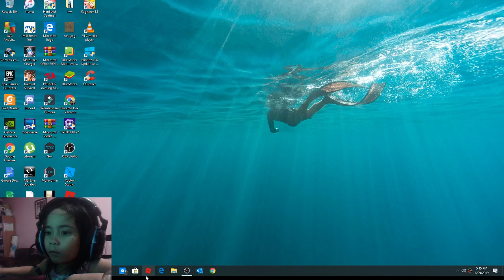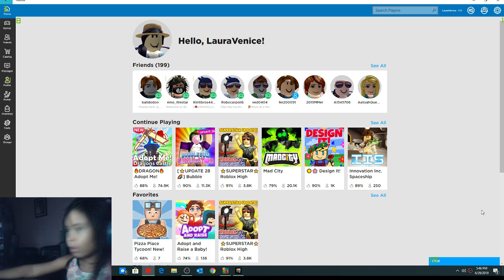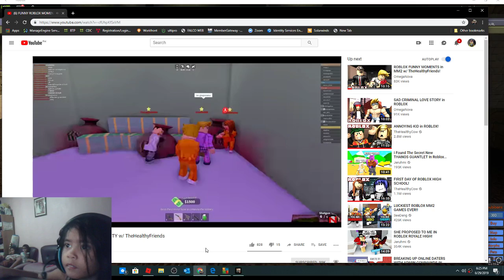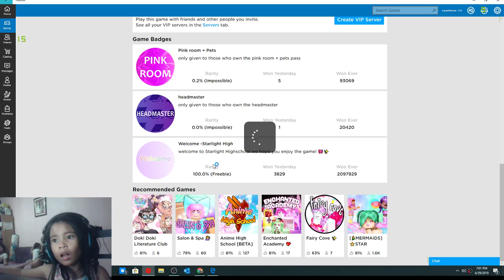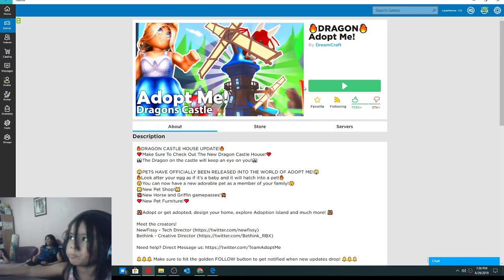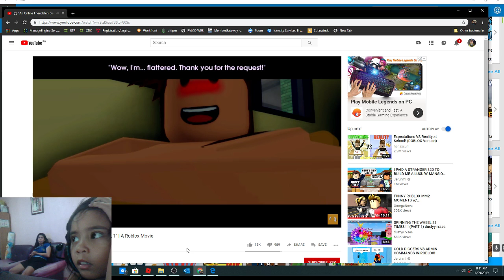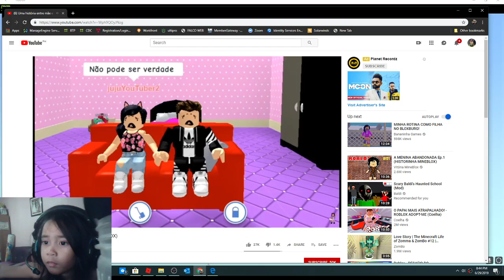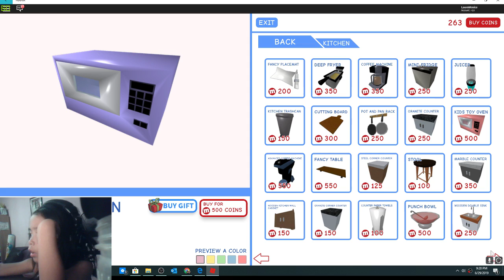Roblox: Its time to play Roblox!!!